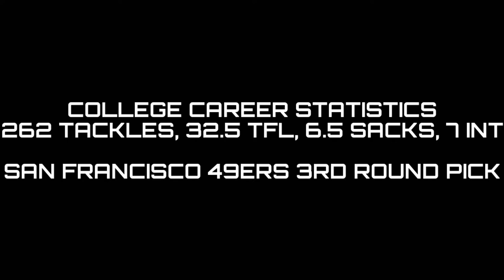II Fred Warner College Career Highlights II San Francisco 49ers 3rd Round Selection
Highlights from newest San Francisco 49er Fred Warner's career at BYU.